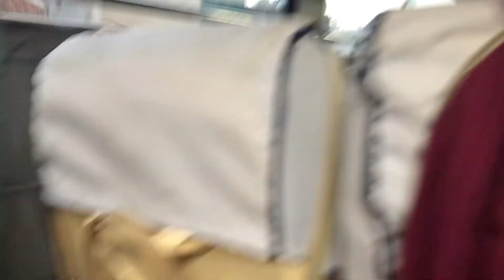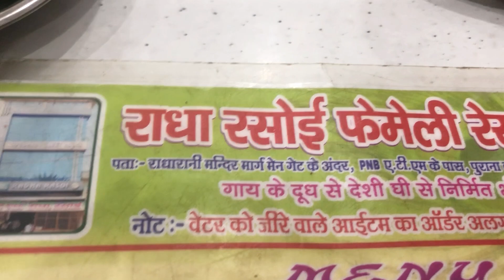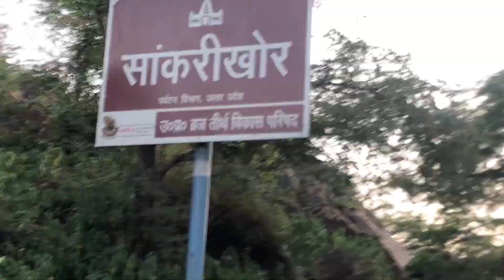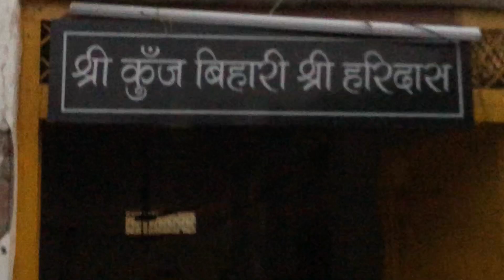One day Vrindavan Dham yatra from bus 🚌 Kasam se MAZZA aa Gaya ♥️@shrisarkarworld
Radhe Radhe ❤️

इस वीडियो में आप वृन्दावन धाम यात्रा देखने जा रहे हैं जिसमें हमने बकी बिहारी मंदिर , बरसाना राधा रानी मंदिर , बरसाना परिक्रमा ,कुशल बिहारी मंदिर है

इस बस में आना जाना 3 टाइम का भोजन और सभी चीजें शामिल हैं

बृंदावन विवरण के लिए अन्य जानकारी के लिए आप इस नंबर पर कॉल कर सकते हैं

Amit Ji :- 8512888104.